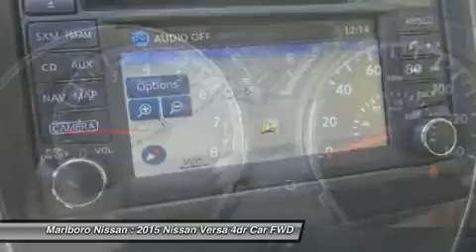2015 Nissan Versa 36355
2015 NISSAN VERSA Marlborough, MA
Stock# 36355

Marlboro Nissan
740 Boston Post Rd E